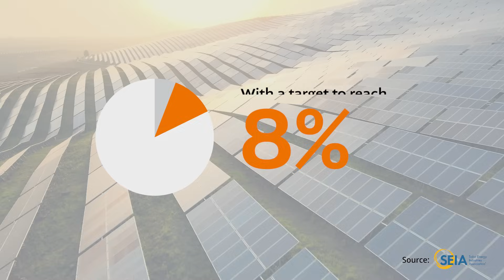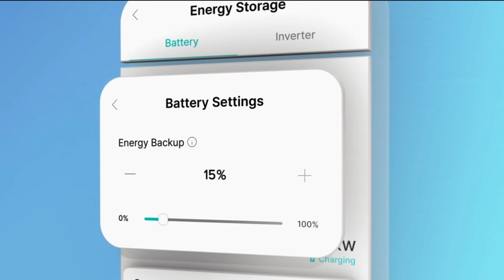Empowering innovation for energy’s new era!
In the United States, solar generates six times more electricity than it did a decade ago, with costs dropping by nearly 90 percent over the same period. In 2023, solar became the first renewable technology in 80 years to make up most additions to the United States grid.. Read more content from Hanwha